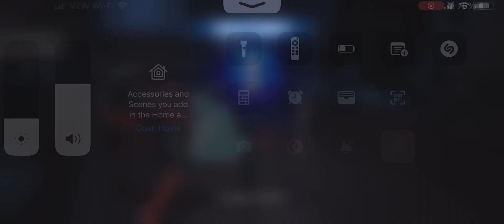Sana Starros crushed by GI (GAC 3/29)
Sana Starros Gran Inquisitor; Inquisitors; Set 6 DC Set 7 DC